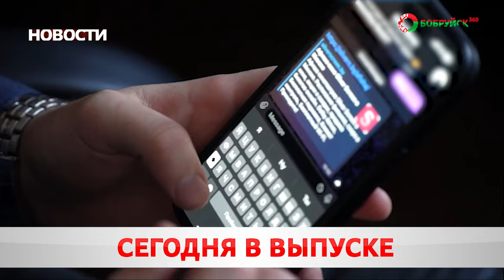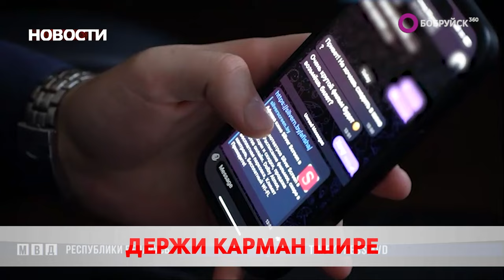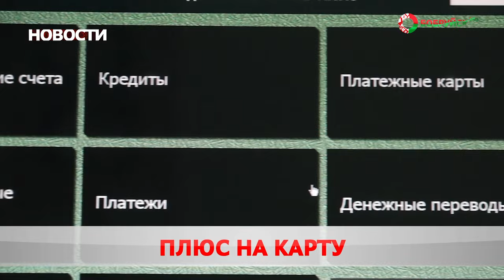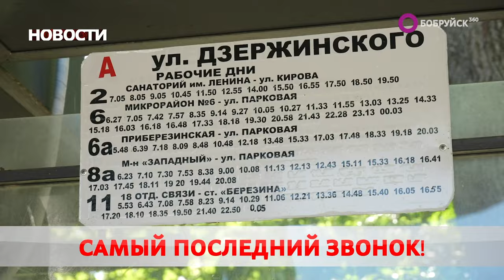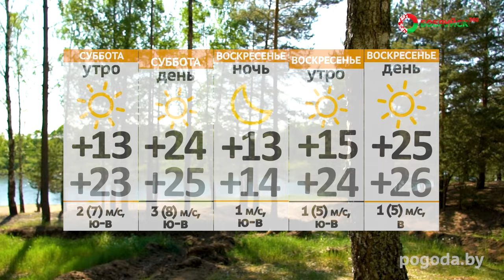НОВОСТИ: официальным визит президента России, автомодельный спорт, изменено движение автобусов